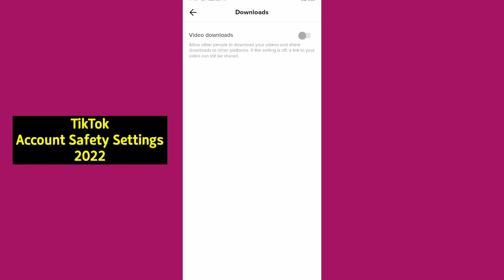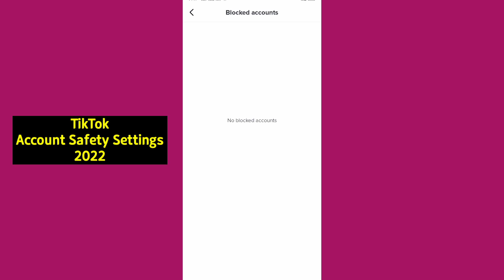How to Tiktok Privacy Settings 2025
In this video i gonna show you how to make tiktok account privacy settings 2025 | tiktok privacy settings